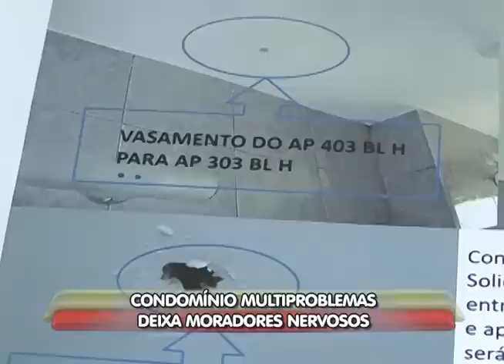Condomínio com um ano de existência já apresenta problemas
Linha Dura - 07/03/11 - Condomínio com um ano de existência já apresenta problemas
Reportagem: Antônio Pimenta
Imagens: Kevson Martins